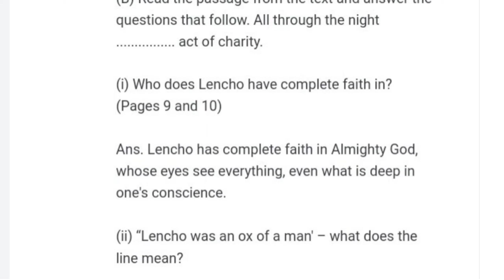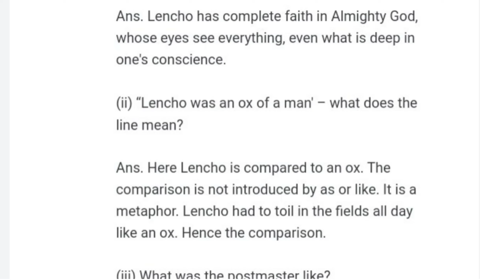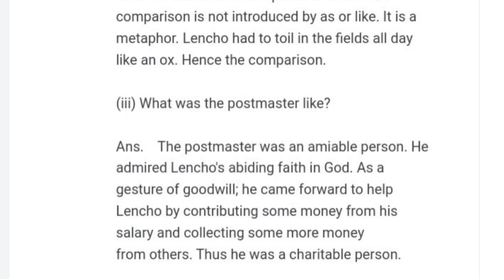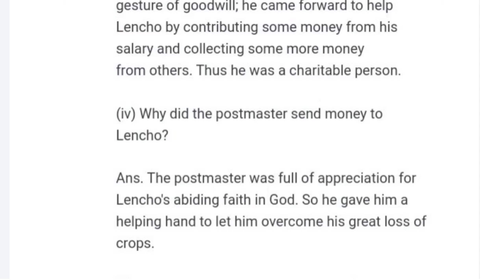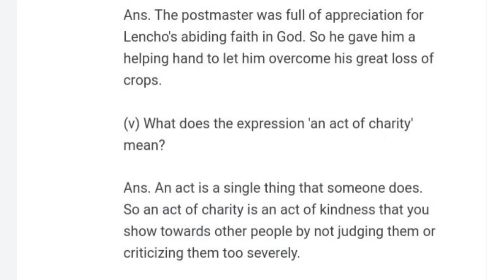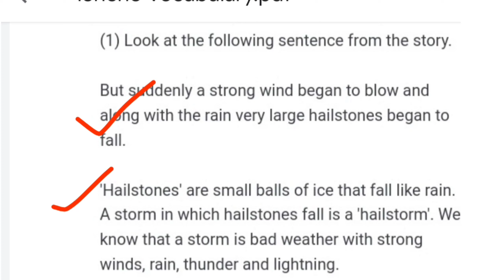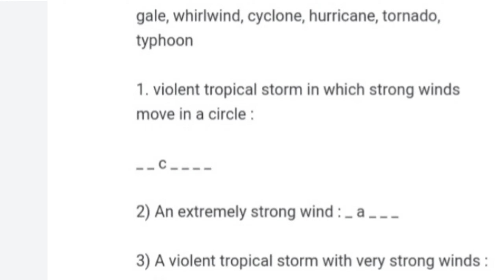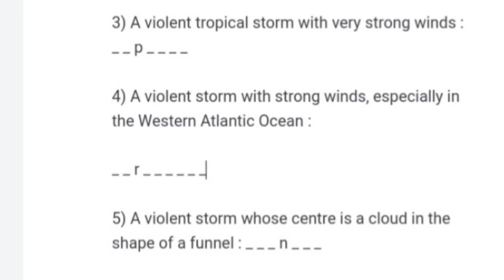A Letter To Good Class X English Question And Answer||All Vocabulary Part